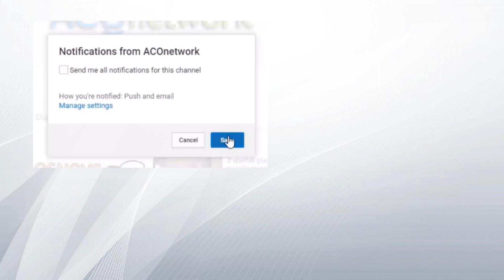Technology and community on the same channel ... why???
Today is about answer, why are two different areas (technology and community) in same channell. Also, I am talking about few other things.

► Background music! ◄